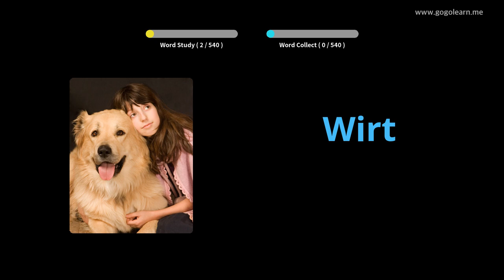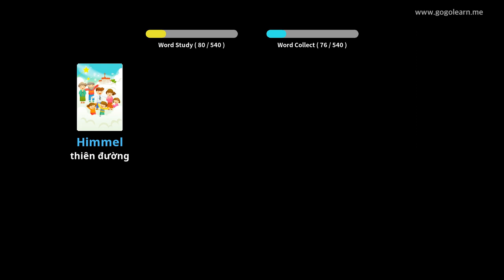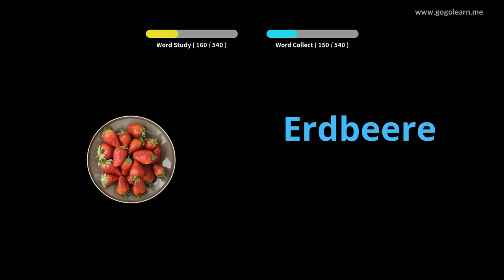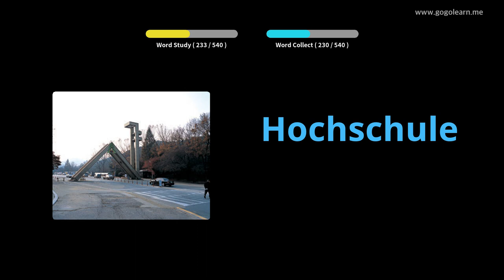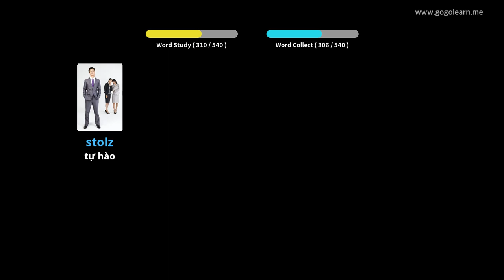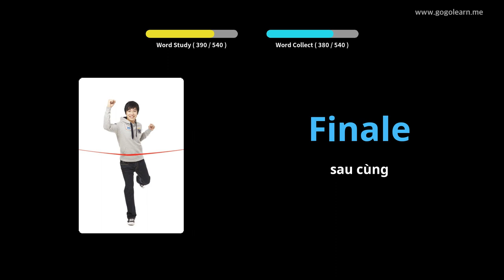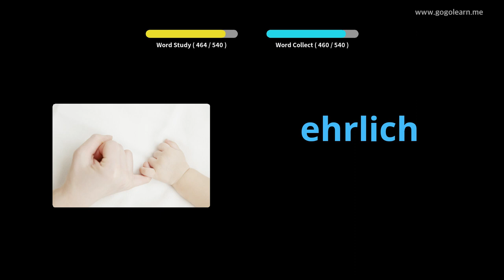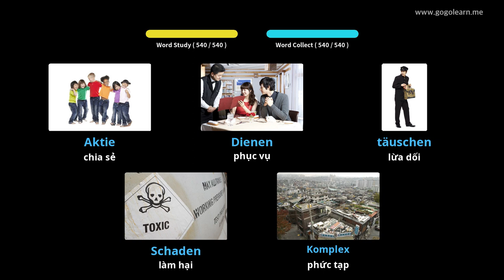Học Tiếng Đức Qua Hình Ảnh |Từ Vựng Tiếng Đức Trường Học Cơ Bản | Golearn